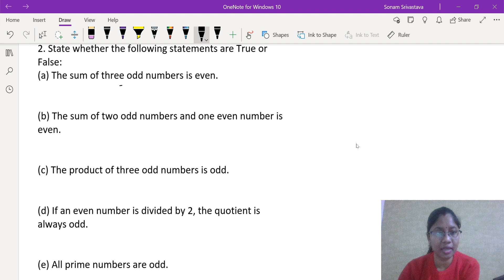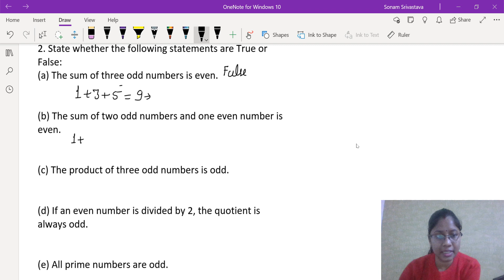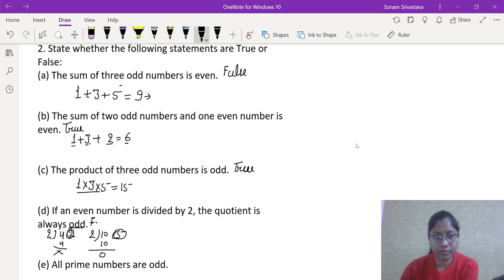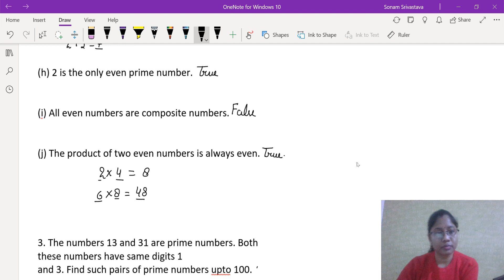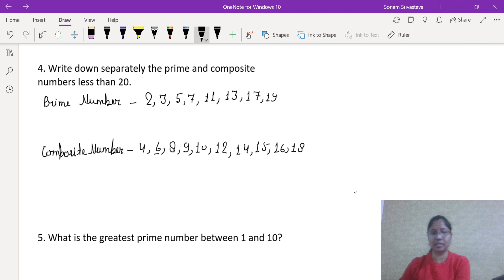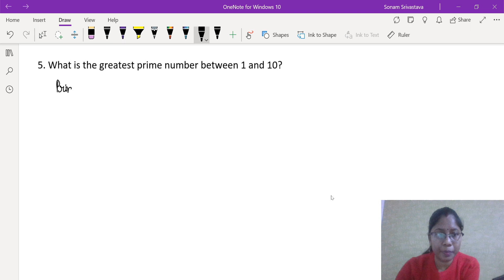Q 1 to 5 Exercise 3.2 Ch 3 Playing With Numbers Class-6 NCERT Maths || MathsBySonam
Covered the Questions from 1 to 5 Exercise 3.2